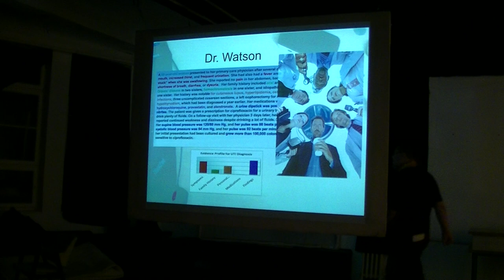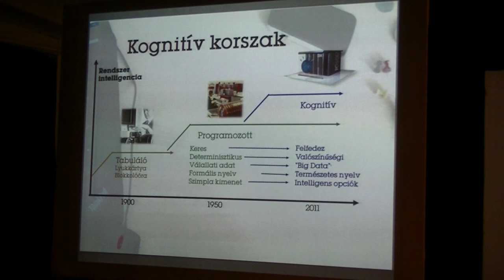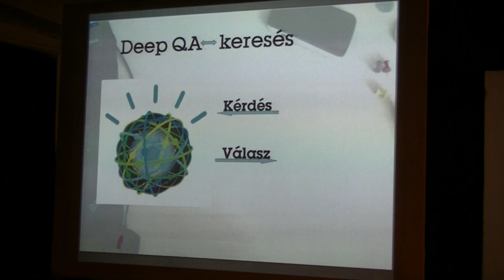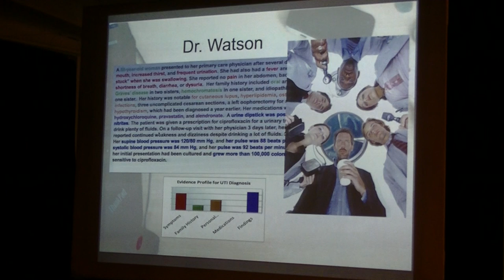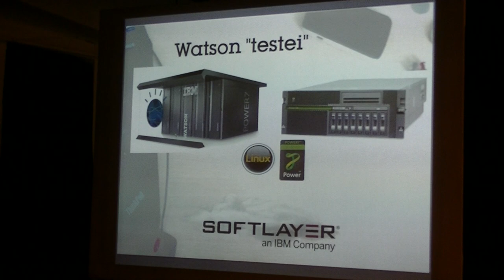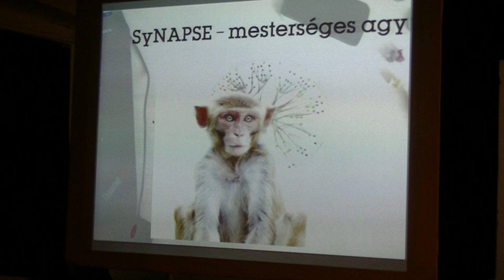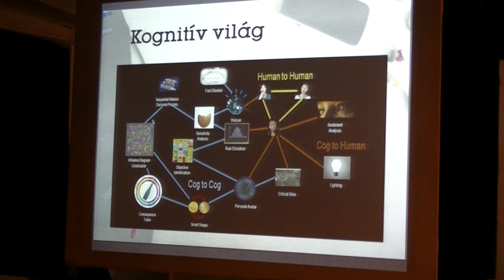Sepp Norbert: Gondolkodó gép - barát vagy ellenség?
Az előadás a Budapest New Technology Meetup előadássorozaton hangzott el 2014. októberében. A közösség honlapja